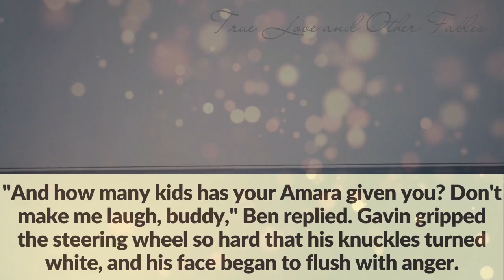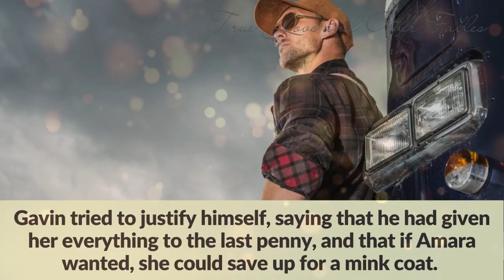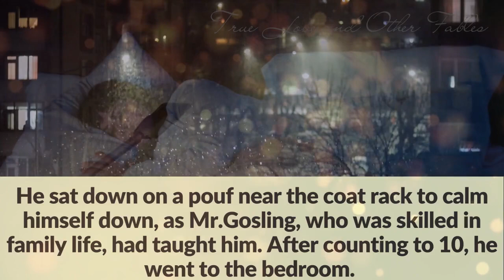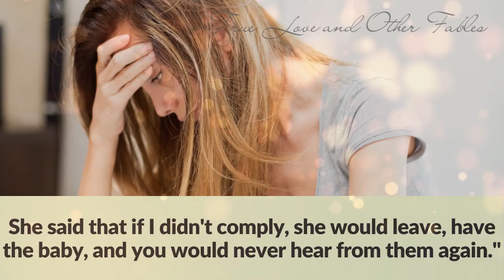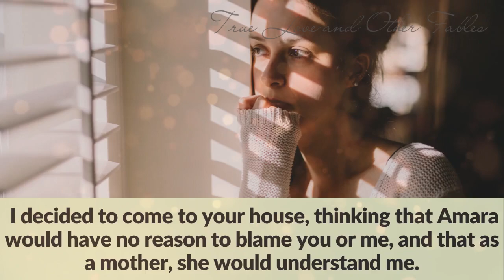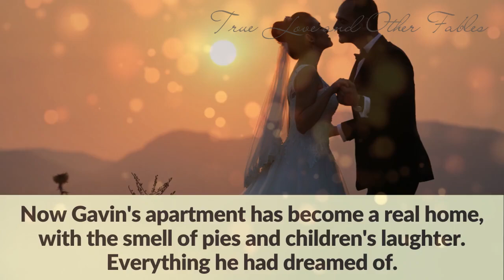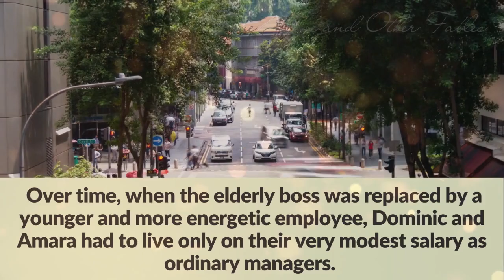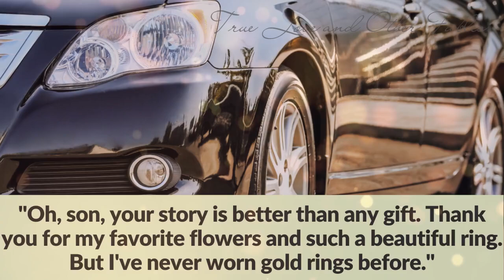The truck driver returned from his round trip and found a strange woman in his bed - love story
When the trucker returned from his round trip, he found a strange woman in his marriage bed instead of his wife . He was dumbfounded when he found out how she got into his flat